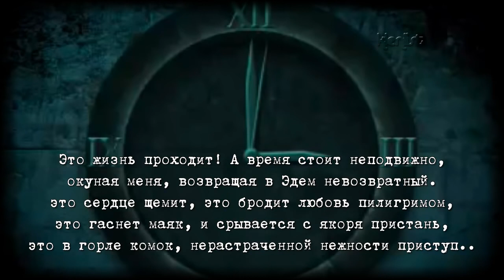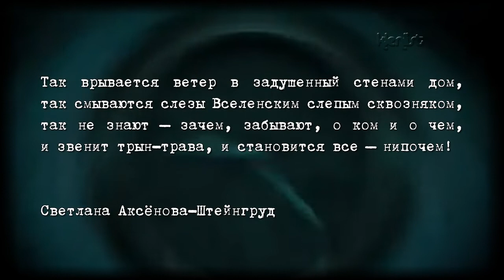O2 record label & Yakuro - Memories Of Pandora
Шикарная композиция с альбома Stars Of The Pacific Ocean
Все что вам нужно, это просто расслабиться и послушать данную композицию.. не надо слов, просто закройте глаза и наслаждайтесь...